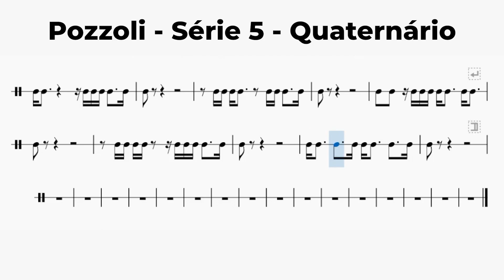Pozzoli - Série 5 - Quaternário | Tutor da Teoria - Leitura Rítmica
A leitura rítmica é uma habilidade essencial para qualquer músico, independentemente do gênero musical ou do instrumento que esteja sendo tocado.

É uma habilidade que pode ser aplicada em uma ampla variedade de situações musicais, desde a leitura de uma partitura para uma orquestra ou banda até a improvisação em uma sessão de jazz, ou rock.

Está com dúvida para ler partitura? 🤔
Vem aprender música com o Tutor da Teoria!

Participe agora do GRUPO VIP no WhatsApp e domine a partitura.

✅ WhatsApp VIP -  Receba dicas de teoria, partituras, apostilas e muito mais no nosso grupo do  VIP.

Aprenda música agora e comece o ano realizando seus objetivos musicais.
Curso mais completo de Teoria Musical.